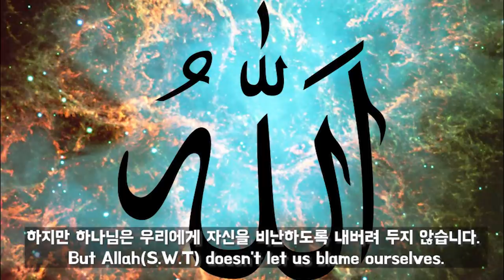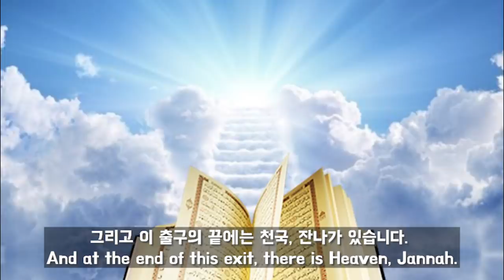Why do I think we need Islam?